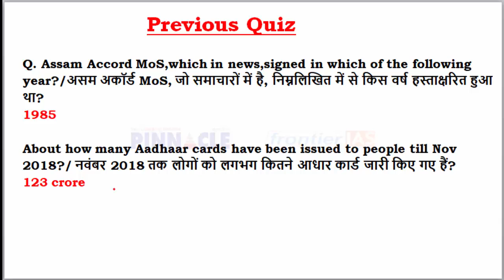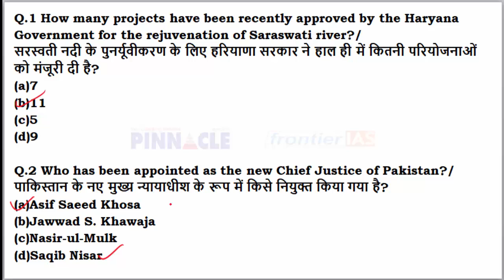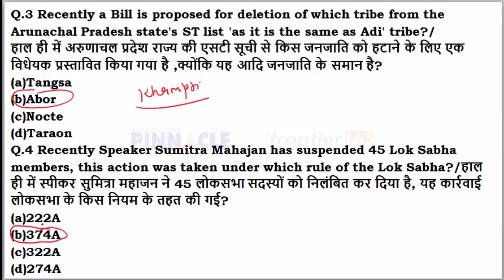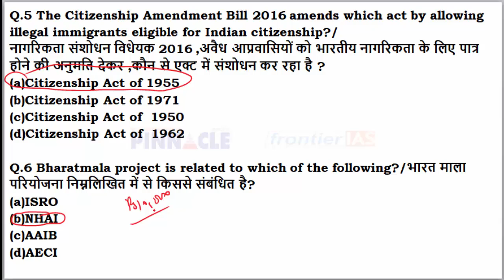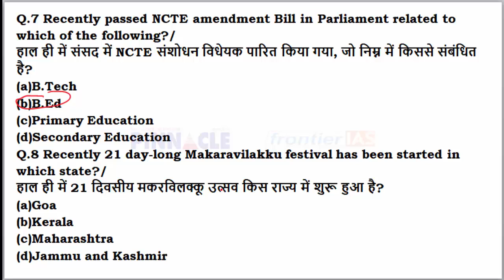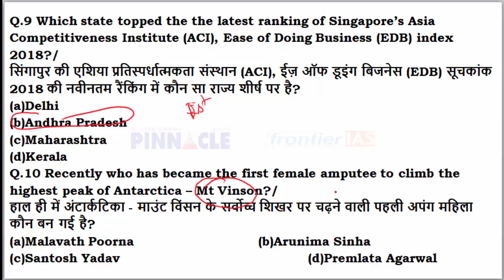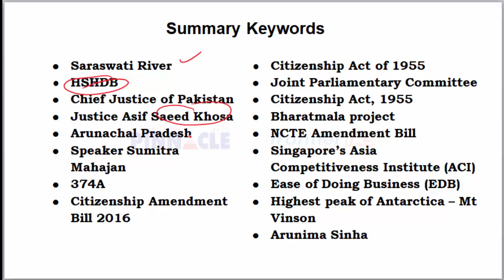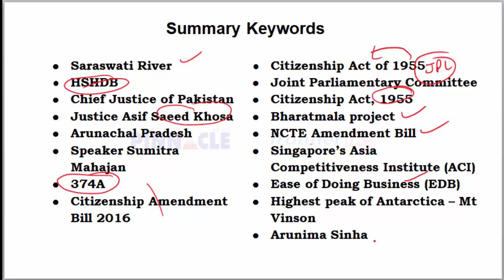Ep- 167 | 6th January 2019 hindi current affairs | daily current affairs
HPSC
HCS
UPSC
RAS